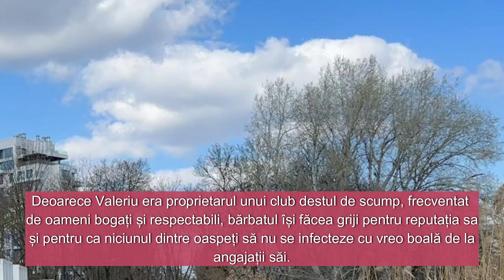Ieșind din clinică, femeia a plâns cu amărăciune, nu mai avea gemeni sub inimă. Dar când a deschis..